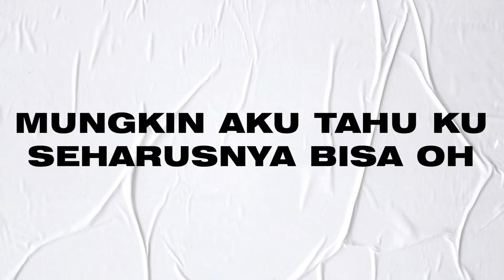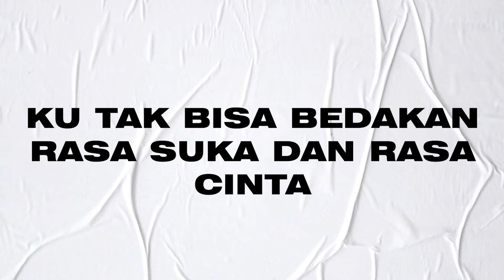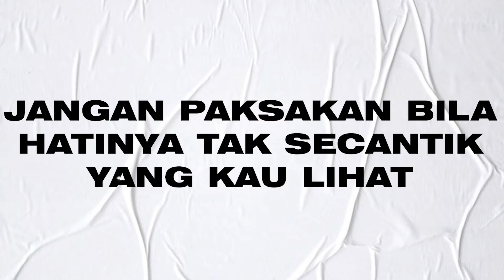Marcell feat. Rayi Ran - Permainan Cinta (Official Lyric Video)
Official Lyric Video, Album And The Story Continues.. , 2011

Executive Producer : Florine Limasnax for E-Motion Entertainment
Album Producer      : Andi Rianto
Co Producer             : Rully Worotikan
Composer                 : Andi Rianto, Marcell, Rully Worotikan, Rayi Putra
Album                        : And The Story Continues..
Publishing                : E-Publishing/Aquarius Pustaka Musik

Lirik
Sejak pertama ku berjumpa dengan dia
Pikiranku selalu tertuju pada dirinya
Aku mengerti apa yang kau rasakan
Bukan berarti kau sedang jatuh cinta
Coba lihatlah dan coba tuk bedakan
Rasa cinta dan rasa suka

Mungkin aku tahu ku seharusnya bisa oh
Membedakan mana rasa suka dan rasa cinta oh
Tapi perasaanku berkata dialah yang pantas tuk ku cinta

Cobalah lihat dengan mata hati, diakah yang kau cari
Jangan paksakan bila hatinya tak secantik yang kau lihat
Coba turuti suara hatimu, cintakah yang kau cari
Bila tak ingin terjebak di dalam permainan cinta

Tiada yang salah bila kau suka dia
Namun janganlah kau terlalu cepat main hati
Aku tak mengerti apa yang aku alami
ku tak bisa bedakan rasa suka dan rasa cinta
Tolonglah diriku berikanku petunjuk darimu
Agar aku dapatkan yang terbaik

Tak pernah ada yang mampu jalani
Dapatkan cinta tanpa menyelami isi hati
Jujurlah pada diri sendiri
Janganlah kau larut dalam emosi

Musik Indonesia